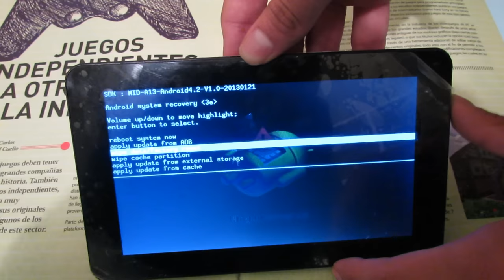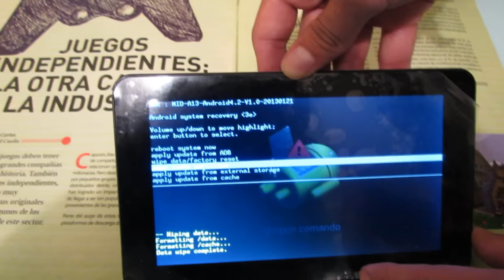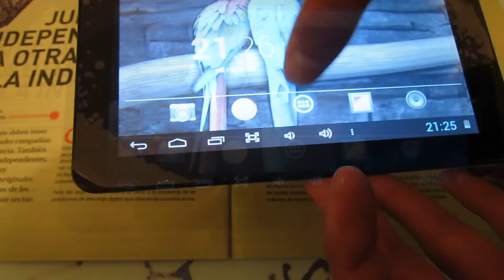Tutorial Hard- Reset Tablet Android. Resetear/Formatear tablet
En este video se explica como Resetear/Formatear cualquier tablet con sistema operativo Android.

Si su tablet ha estado algo lenta, se bloquean las aplicaciones,no responde adecudamente; la solución es un  Hard - Reset.

Hard- Reset: Se trata de devolver muestro equipo hasta el estado de  fábrica, quitando toda aquella información y aplicaciones que hemos añadido.